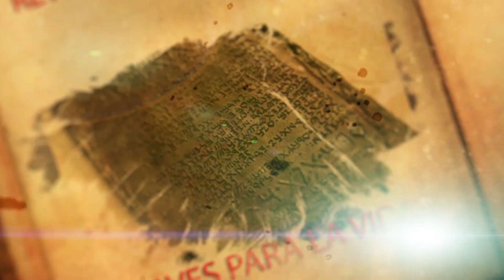LA FELICIDAD. ¿QUÉ ES Y DÓNDE SE ENCUENTRA?